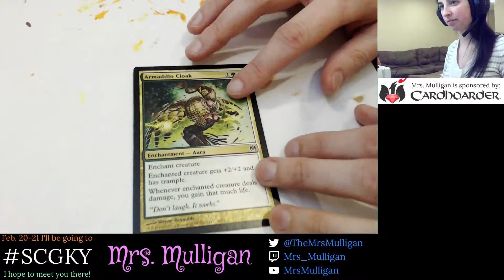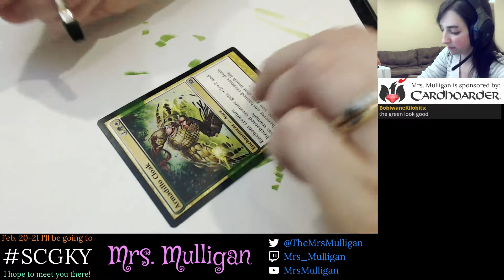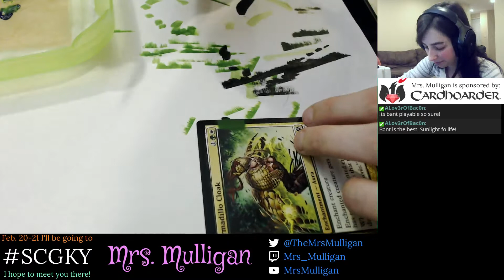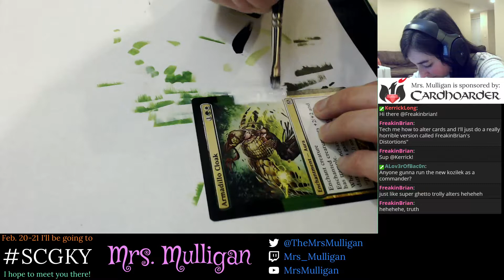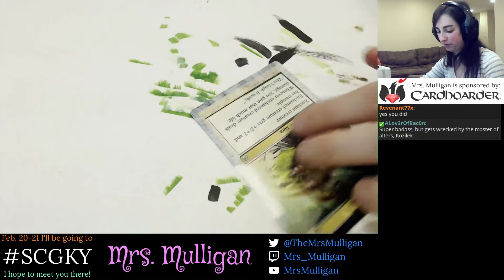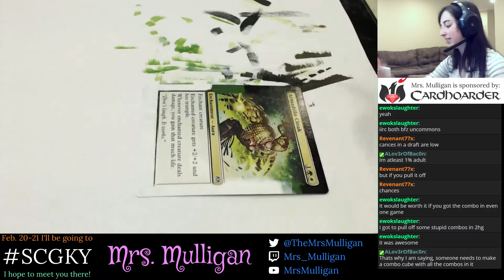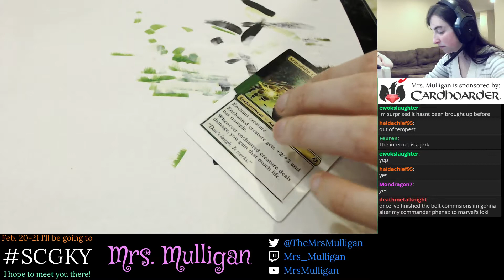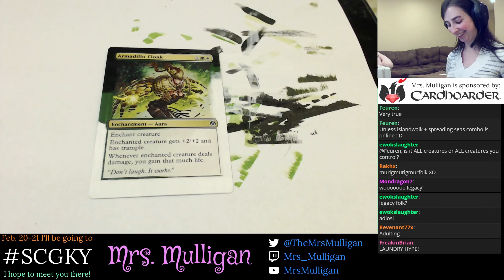Magic: the Altering (Armadillo Cloak - Pt. 1/?)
Part one of altering Armadillo Cloak with a full-art border extension!